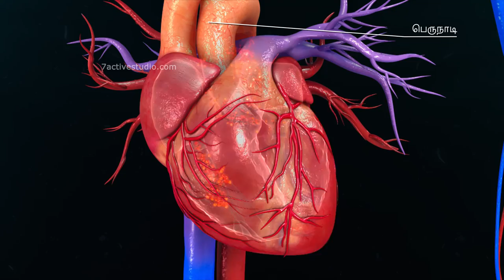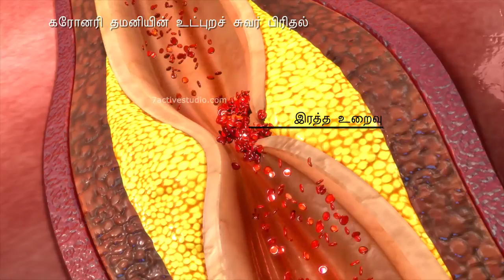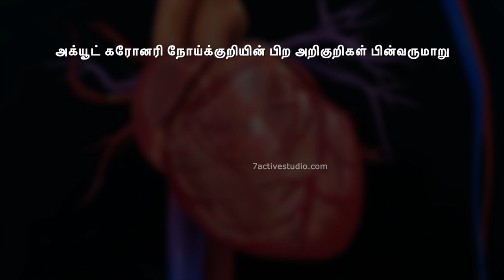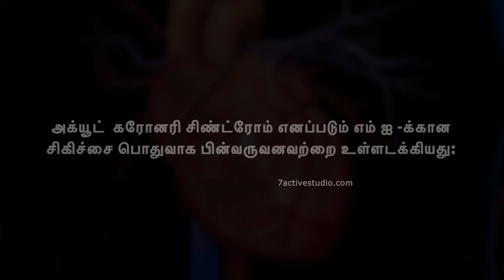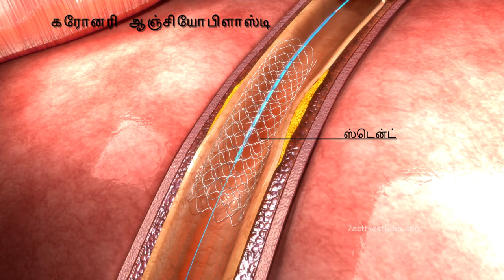Heart Attack (ACS & MI) | Tamil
7 Active Technology Solutions Pvt.Ltd. is an educational 3D digital content provider for K-12. We also customise the content as per your requirement for companies platform providers colleges etc . 7 Active driving force "The Joy of Happy Learning" -- is what makes difference from other digital content providers. We consider Student needs, Lecturer needs and College needs in designing the 3D & 2D Animated Video Lectures. We are carrying a huge 3D Digital Library ready to use.